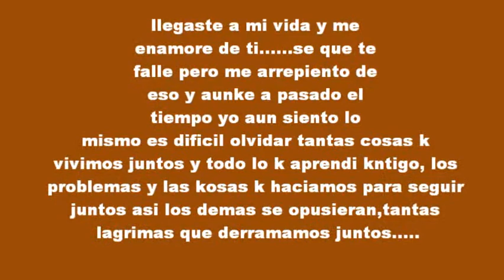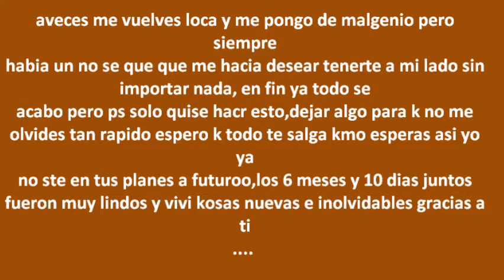palabras.wmv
voy poko a poko.